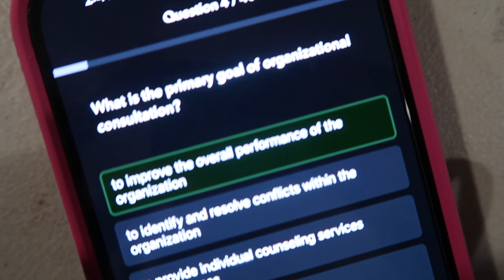WORK & Errand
Vlog:|| Work + Bank trip + Dunkin + Kroger